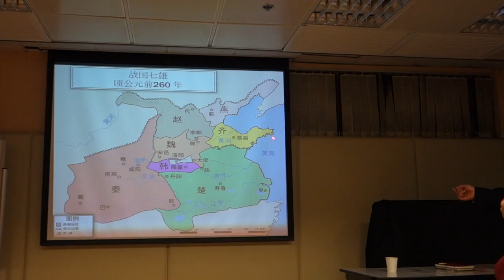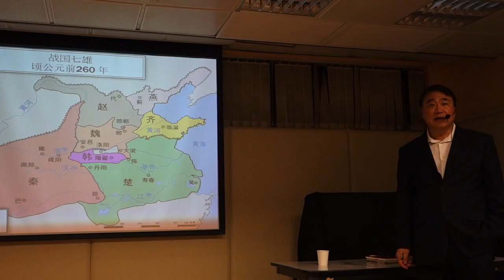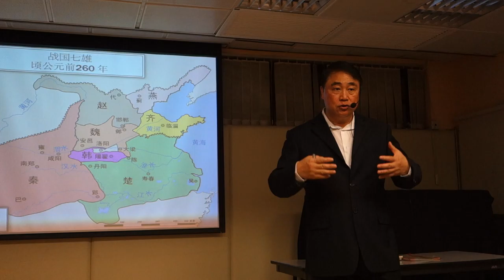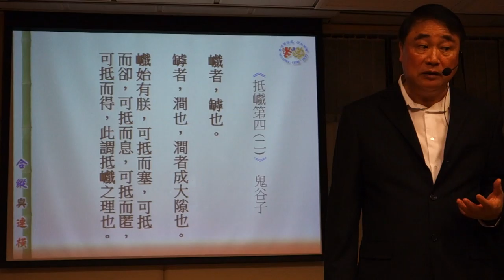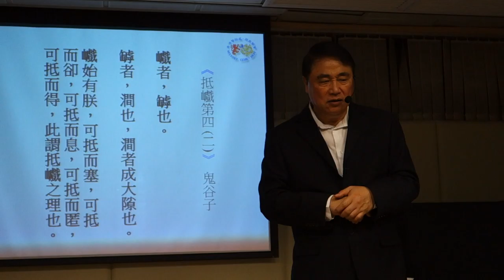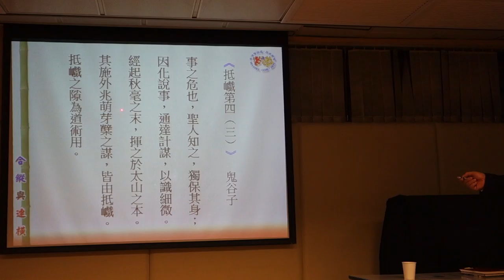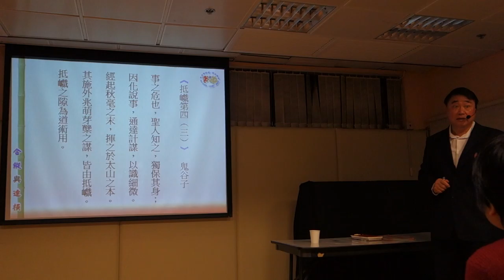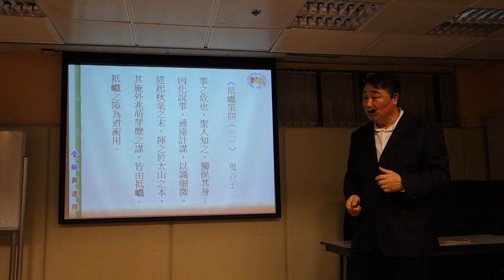曾財安 2017 02 21 睇戲學管理，大秦帝國 之 合縱與連橫, 第17集 如何運用鬼谷子學說。 魏惠王最後含恨而終。太子嗣即位，史稱魏襄王。 究竟魏襄王能否善用公孫衍，使到魏國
魏惠王屈辱而終

西元前318年，掌國幾十年的魏惠王含恨離世。在其主政下，第一個在戰國時期崛起的魏國從黯然沒落，從一個威懾諸侯的霸主淪落為秦、楚、齊等國的俎上肉，任人宰割，幾乎沒有還手之力。魏國的衰敗原因固然很多，但魏惠王本身的自以為是與剛愎自用卻是其中的最主要的原因。他年輕時不聽老丞相公叔痤臨死前的錚錚進言，使到千年不遇的天才商鞅轉投秦國，致使魏秦強弱之勢從此逆轉。

魏國得天獨厚，位處中原位置，人才不斷湧現，在商鞅之後又陸續冒出了如張儀、公孫衍等經國大才。但是，在魏惠王的昏庸主政下，二人報效母國無門，也先後投向秦國，為秦惠文王重用。張儀主持秦國連橫之策近20年，以其出色的外交謀略及手段為秦國東出打下了殷實的外交基礎與重要空間；公孫衍曾領秦軍在河西之戰大敗魏軍，斬首八萬，消滅了魏國的最後一枝精銳部隊。他其後雖然離秦回魏，但在昏庸的魏惠王手下一身本領卻無法施展，最後一事無成。

在臨死交位於太子嗣時，魏惠王回想自己一生，悔恨萬分，叮囑兒子千萬不要重蹈他的覆轍。太子嗣雖然對魏國的由強轉弱憤慨不已，也有圖強之志，奈何智術短淺，竟然聽不懂自己父王話中之意。魏惠王最後含恨而終。太子嗣即位，史稱魏襄王。

究竟魏襄王能否善用公孫衍，使到魏國如當年的秦國一樣變法轉強，從此中興？而權位傳承在一個國家、社會、公司、部門或家族中又是如何重要的呢？